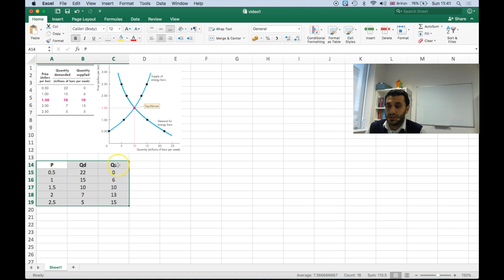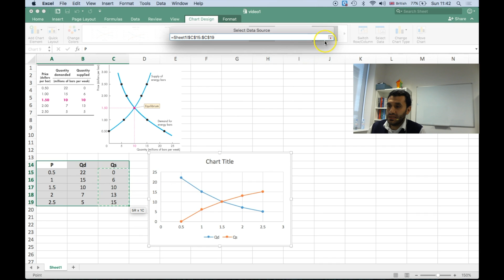MN1015 How to draw demand and supply curves in Excel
A short video to show you how to create demand and supply curves using Excel. You need this for the first question in the assignment.